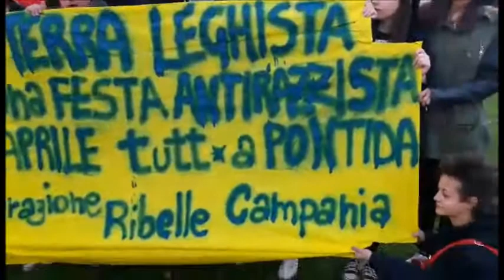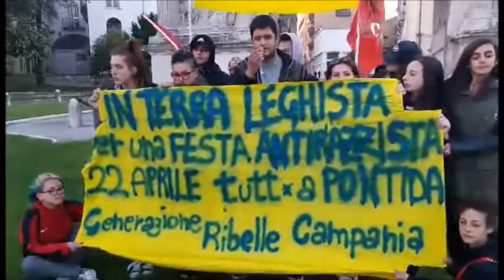20.04.2017-Benevento -Verso Pontida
Benevento- attivist* del L@P Asilo31​ presso l'Arco di Traiano, simbolo della città, hanno rilanciato la partecipazione alla giornata dell'orgoglio antirazzista e migrante che si terrà sabato 22aprile a Pontida, roccaforte della lega lombarda. Porteremo un messaggio di accoglienza contro chi, invece, è fautore di odio nei confronti di migranti e meridionali. Dopo varie disquisizioni e temporeggiamenti strumentali da parte degli enti preposti, finalmente abbiamo ottenuto l'autorizzazione per svolgere il concerto e tutti gli eventi previsti per questa giornata di festa.
ci vediamo a Pontida!